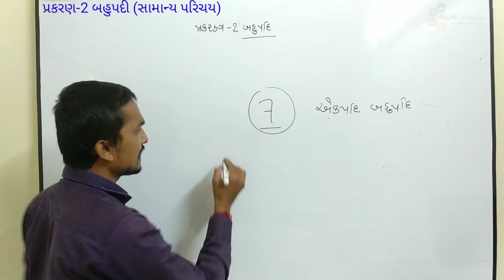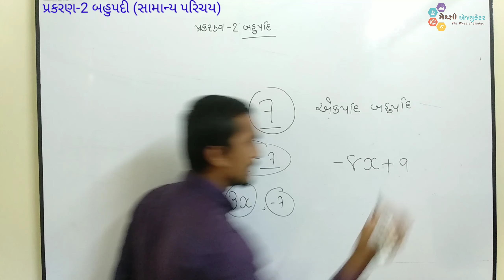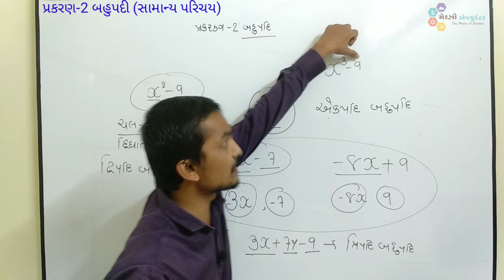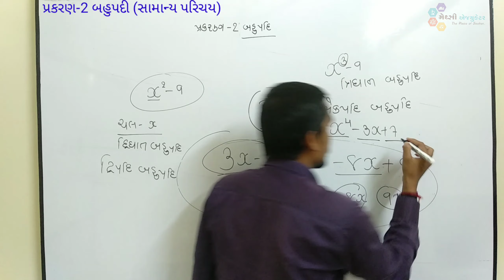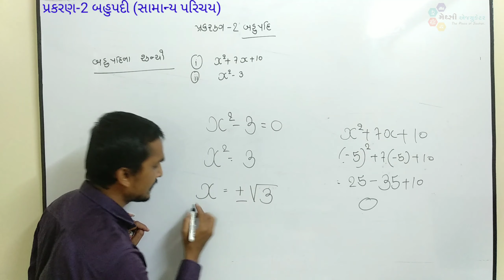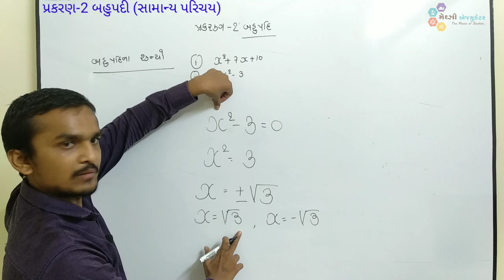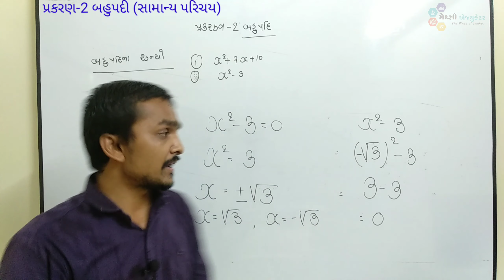10th | Math | Chap.2 બહુપદીઓ (Introduction)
0:00 Introduction of Polynomials and types of Polynomials
3:58 Zero of polynomial (Bahupadi na shunyo)

Class 10. Mathematics (Gujarat Board, Gujarati Medium)
Chap.2 Polynomials.

Welcome to MATHSCI EDUCATOR